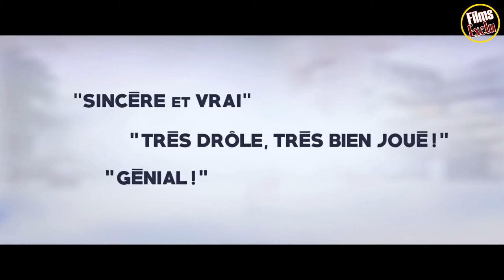😂 LA FINALE Bande Annonce VF (2018)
Découvrez la bande annonce LA FINALE
Résumé : Toute la famille Verdi est aux petits soins pour s’occuper de Roland, le grand-père, qui perd un peu la boule ces derniers temps. Tous sauf JB, l'ado de la famille, qui n'a qu'un seul but :  monter à Paris pour disputer sa finale de basket. Mais ses parents, bloqués ce week-end-là, lui demandent d’y renoncer pour surveiller son grand-père. JB décide alors de l’embarquer avec lui… Pendant ce voyage, rien ne se passera comme prévu…
Date de sortie 21 mars 2018 (1h 25min)
De Robin Sykes
Avec Thierry Lhermitte, Rayane Bensetti, Émilie Caen plus
Genre Comédie
Nationalité Français

Suivez nous !